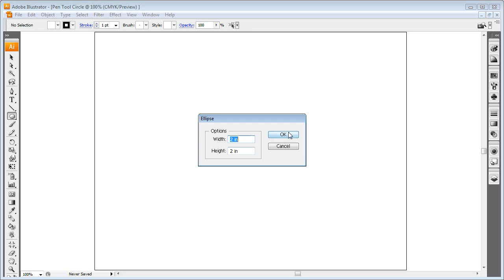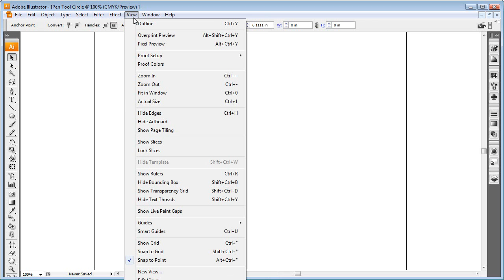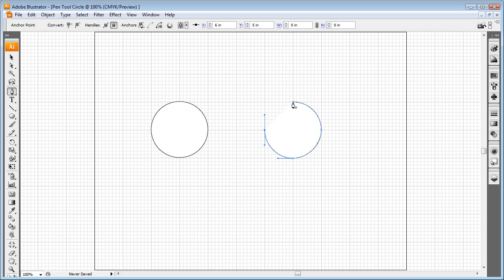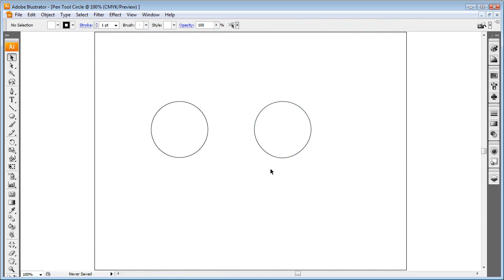How to draw a circle with the pen tool in illustrator.